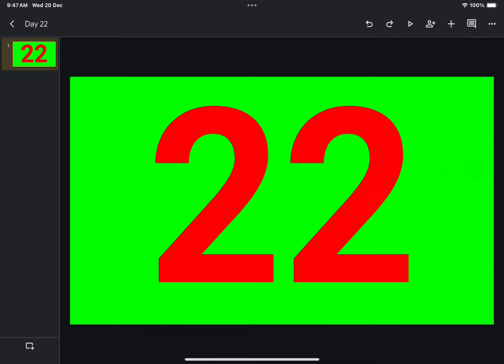day 22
NOTE: dis video was recorded on december da 20th